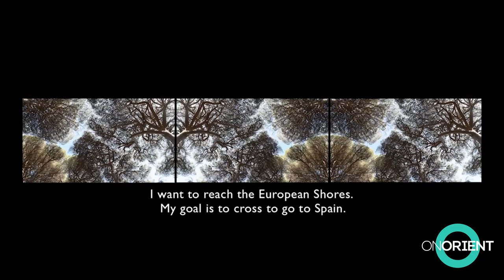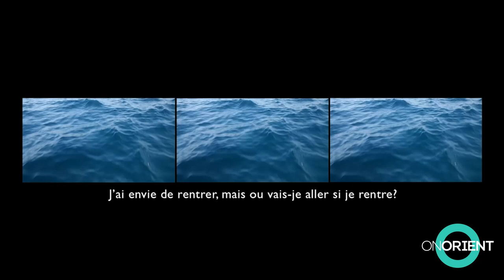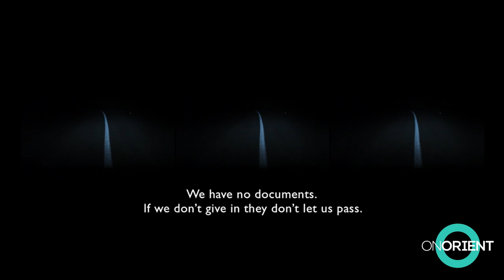Entrevue avec Leila Alaoui